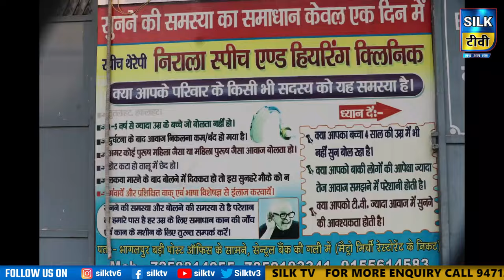SILK TV- जिले की खबरें एक साथ || 15 MAY 2024